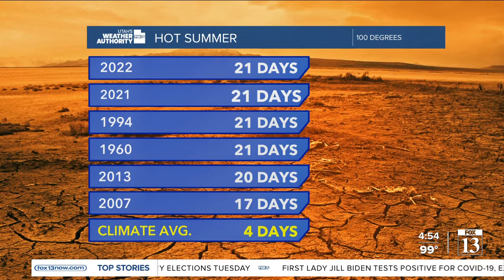Salt Lake City breaks record for most 100+ degree days ever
Any thoughts of the summer heat coming to an end were given a wake up call Tuesday when the temperature in Salt Lake City hit 100 degrees late in the afternoon, setting a new all-time record.